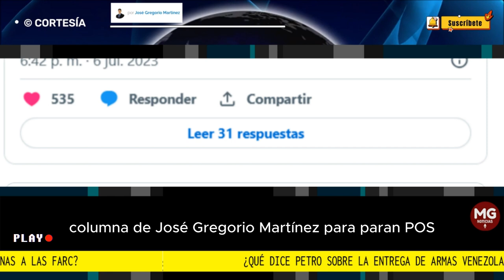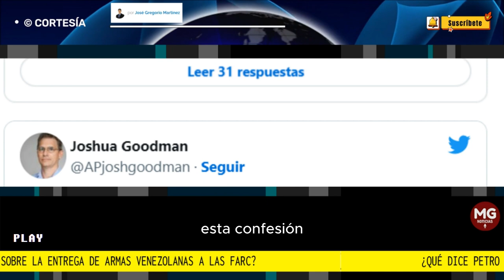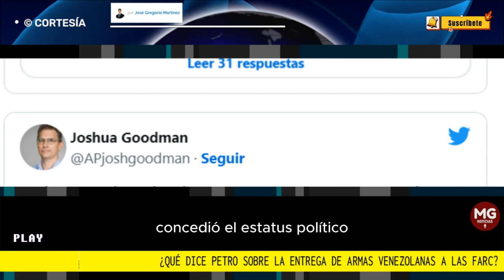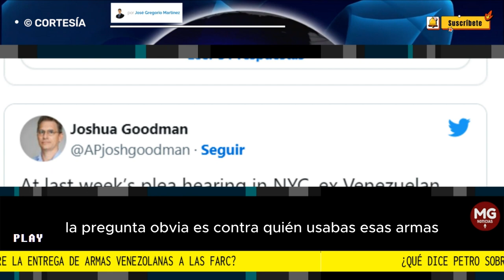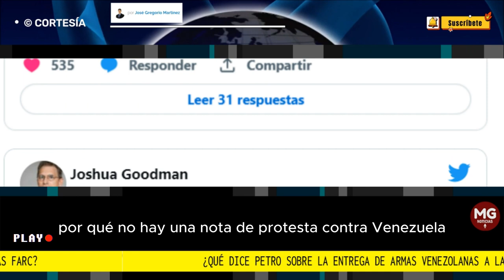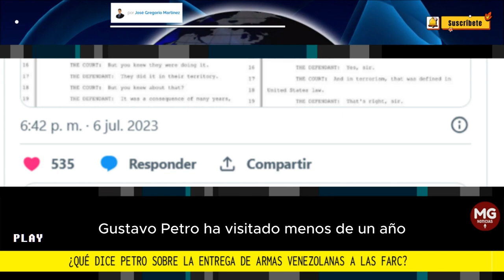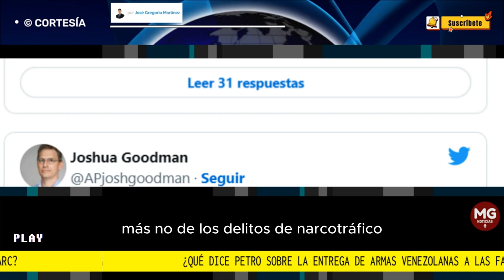🔴 ¿QUÉ DICE PETRO SOBRE LA ENTREGA DE ARMAS VENEZOLANAS A LAS FARC?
Al menos dos lanzagranadas 3.5 y 20 granadas entregó el chavismo a los exlíderes de las FARC Iván Márquez y Timochenko, según confesó en EEUU el exgeneral venezolano Cliver Alcalá. ¿Para qué se usaban esas armas? Evidentemente para atacar al Estado colombiano ¿Qué ha dicho el Gobierno de Gustavo Petro?
 por José Gregorio Martínez PANAM POST